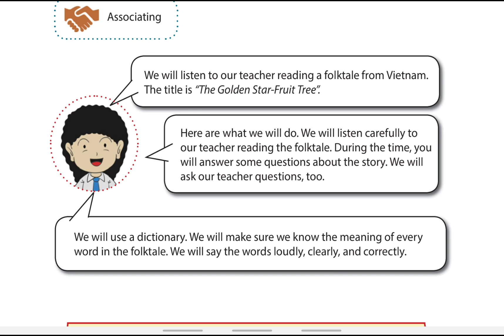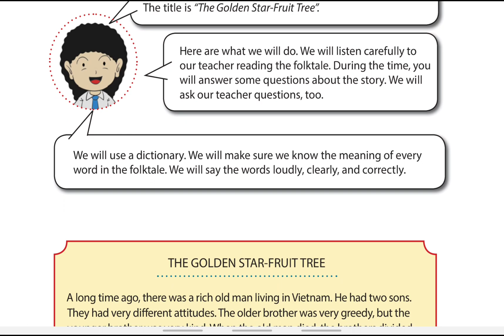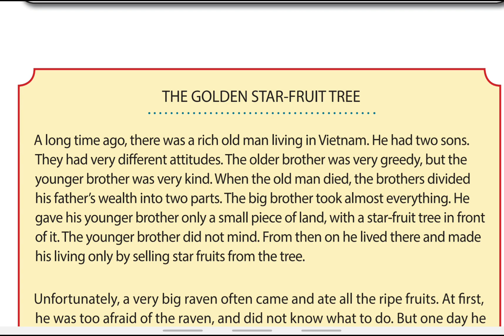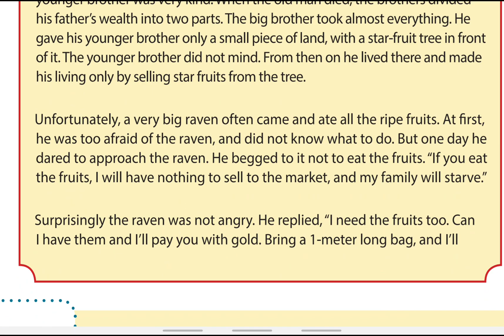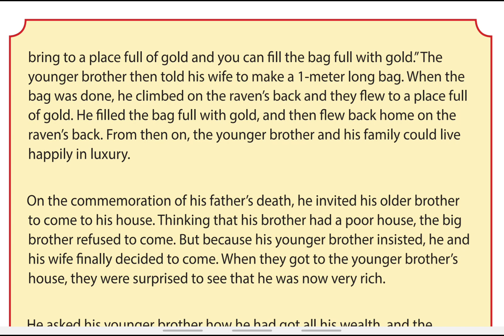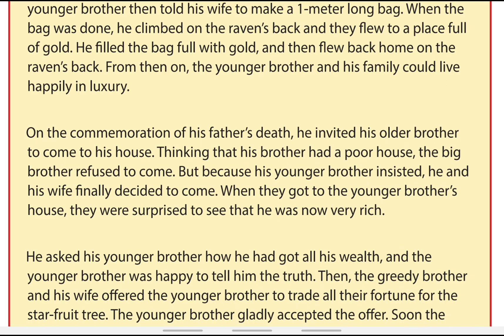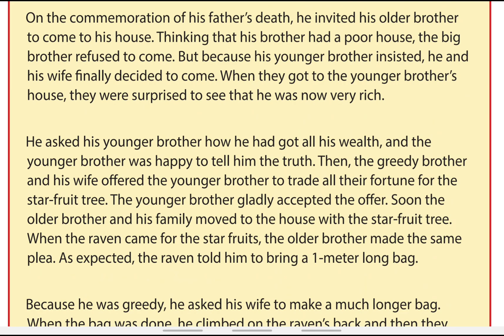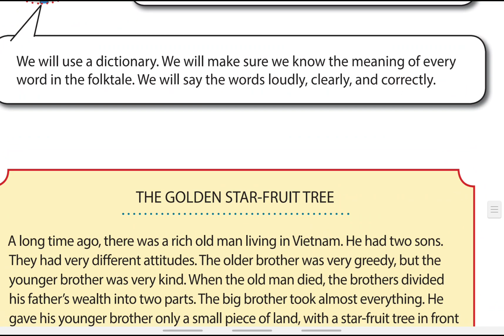(#7) Bahasa Inggris Kelas 9 Bab 7 - Cerita Pohon Belimbing Emas (Hal 140)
Pada video ini kita akan membahas tentang materi Bahasa Inggris kelas 9 kurikulum 2013 edisi revisi 2018 Bab 7. Disini menjelaskan tentang cerita Narative